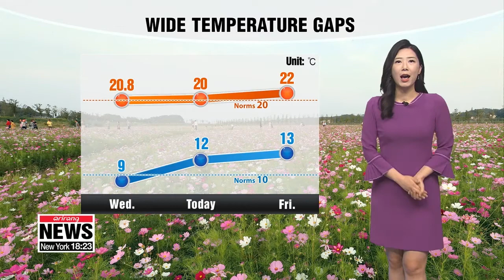[Weather] Wide temperature gaps with lots of clouds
큰 일교차, 구름 많아

Good morning, temperatures have been below seasonal averages for the last few days, but readings returned to normal yesterday and temperatures should skirt the seasonal norms again today. Overall, typical autumn weather to continue under partly cloudy skies with wide temperature differences.
There will be lots of cloud coverage compared to yesterday while inland regions will see a thick layer of fog so drive with care. Morning lows are in the double digits. Gyeongju, though, is as chilly as yesterday starting out at 9 degrees Celsius.
By the afternoon, highs will get to 21 degrees, other regions will be warming up just in time for lunch. Highs will be between 19 and 22 degrees Celsius.
Temperatures should remain around the average for this time of the year. Inland regions will see rain on Friday while the east coast will see showers on Saturday.